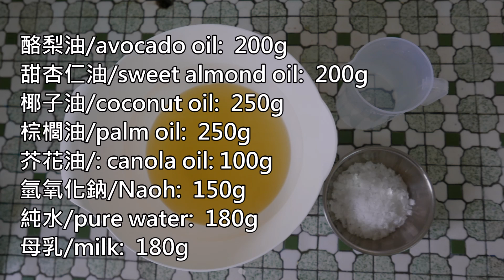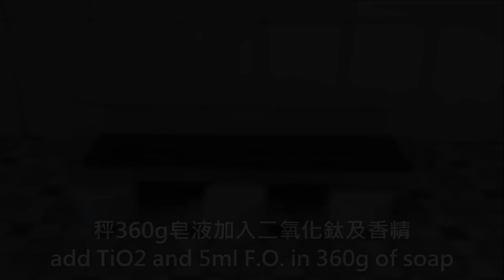放射分層母乳皂DIY - radial orientation layered handmade soap tutorial - 手工皂